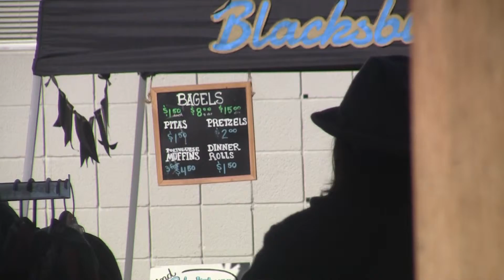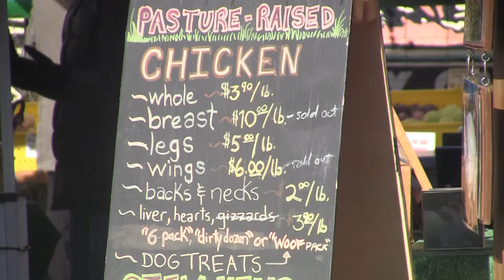Holiday at the Blacksburg Farmer's Market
Recorded on 12/13. Shot and edited by Trevor Scott. Part of a multimedia journalism project at Virginia Tech.